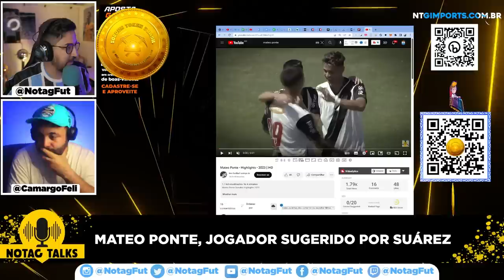🚨 NOME INDICADO POR SUÁREZ PARA REFORÇAR O GRÊMIO NA LATERAL DIREITA!